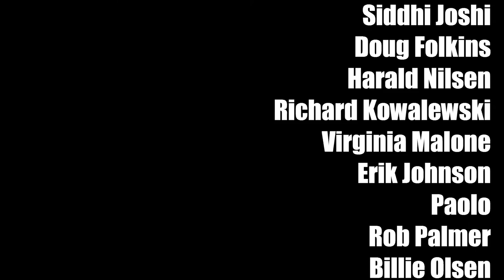Supernova - Karl Clews on bass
An original track by Karl Clews for bass and piccolo bass, entitled Supernova. Originally written for the jazz-funk-fusion band, Earthship, but never performed live.

Performed on a 2020 Bogart Karl Clews Signature 'Broadsword' bass, and a Chowny SWB Pro shortscale bass strung with piccolo strings.